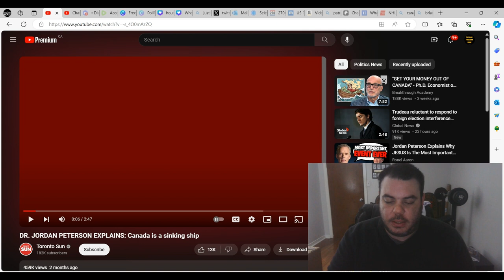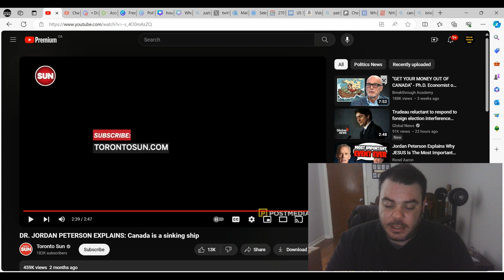WARNING Message From Jordan Peterson To CANADIANS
Jordan Peterson has been outspoken about the issues that Canadians have been facing.  In this video he warns Canadians about what will happen if we don't wake up.